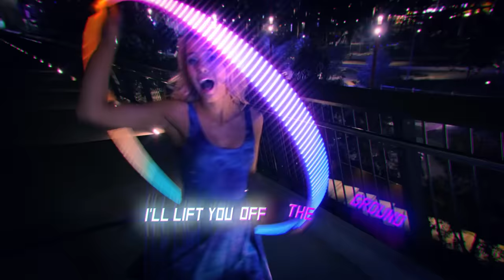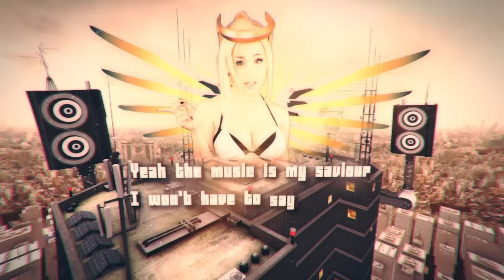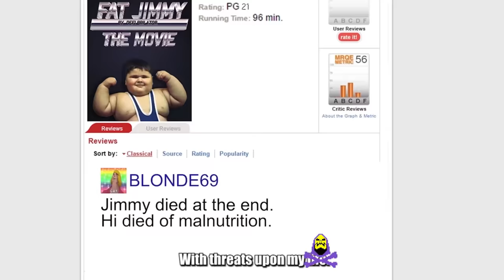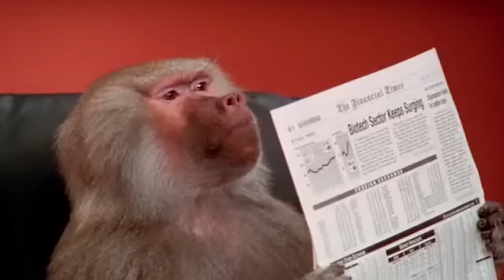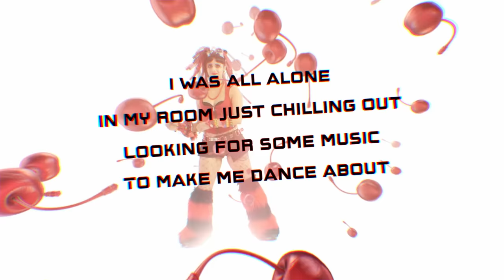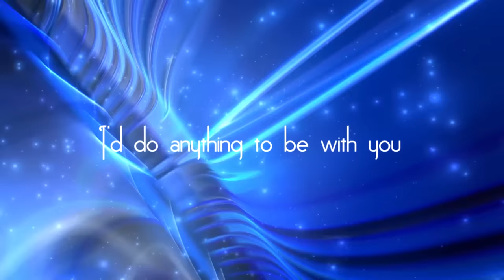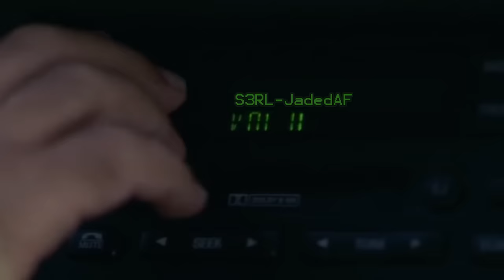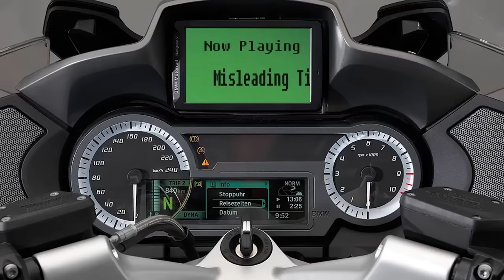S3RL Always Presents...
0:00 Intro
1:41 Electronic Simpsons Music - S3RL & Radio Gosha 🔀
3:26 Planet Rave - S3RL ft Renee 🔀
7:51 Whirlwind - S3RL ft Krystal 🔀
10:29 Music is my Saviour - S3RL ft Mixie Moon 🔀
12:30 It's This Again - S3RL ft Jamie-Rose 🔀
14:10 All That I Need - S3RL ft Kayliana & MC Riddle 🔀
15:51 Through the Years - S3RL & Zero-2 ft Yurino 🔀
17:28 Spoiler Alert - S3RL 🔀
18:31 Silicon XX - S3RL ft Nikolett 🔀
20:34 Well That Was Awkward - S3RL 🔀
22:04 Light of my Life - S3RL 🔀
23:33 Now That I've Found You - S3RL ft Déja 🔀
25:12 What is a DJ? - S3RL ft Jimini Cricket 🔀
26:40 Cherry Pop - S3RL ft Gl!tch 🔀
27:46 Beat all the Odds - S3RL ft Kitty & Lovely 🔀
30:29 Earth Bb - S3RL ft Lexi 🔀
32:09 MTC Saga - S3RL 🔀
35:29 Jaded AF - S3RL ft ChiyoKo & MC Riddle 🔀
37:10 Scary Movie - S3RL 🔀
39:17 Misleading Title - S3RL & DEFI BRILATOR 🔀
41:54 Berserk - S3RL ft Iceman 🔀

Want to be on the S3RL mailing list?